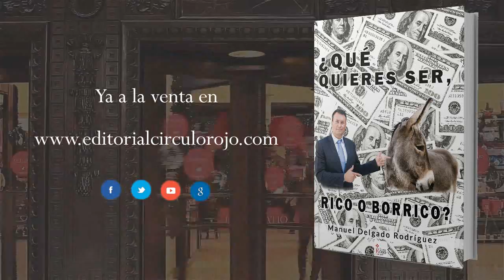¿Qué quieres ser, rico o borrico? (Booktrailer) - Editorial Círculo Rojo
Su afán por prosperar y mejorar constantemente tanto en el terreno personal como en el ámbito profesional, le ha llevado a este autor a formarse concienzudamente en finanzas y en el área empresarial. Emprendedor, creativo e inventor con varias Patentes registradas, Manuel nos introduce en la búsqueda de los distintos tipos de inversiones que podemos realizar para conseguir la mejora económica hasta lograr que nuestro dinero trabaje para nosotros, en vez de tener que trabajar nosotros para conseguirlo.